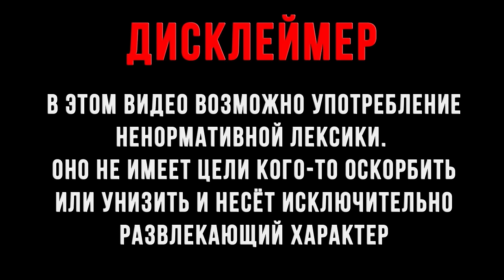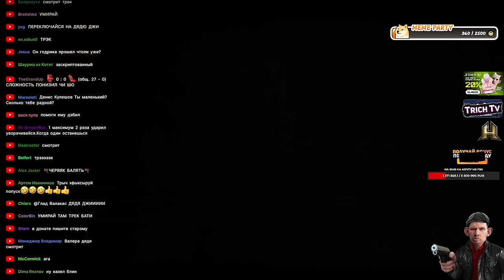Драка с ЖЕНОЙ на стриме I Победил Босса l Elden Ring прохождение #4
0:00 - начало
0:28 - пытается разобраться с геймпадом
2:00 - у деда шиза
4:25 - ты новичок?
5:06 - реп от басты
5:30 - думает что кому то нравится обсуждать женщин
6:10 - босс
7:06 - смерть 1
8:07 - затупил и умер 2
8:44 - смерть 3
9:17 - смерть 4
9:45 - смерть 5
9:55 - смерть 6
10:15 - врыв ралинки
11:00 - выгоняет жену
11:36 - драка
14:19 - вернулся и сразу умер
15:03  - смерть 7
15:50  - смерть 8
17:16  - смерть 9
17:28  - смерть 10
17:38 - смерть 11
18:03  - смерть 12
18:13  - смерть 13
19:57 - пабеда!